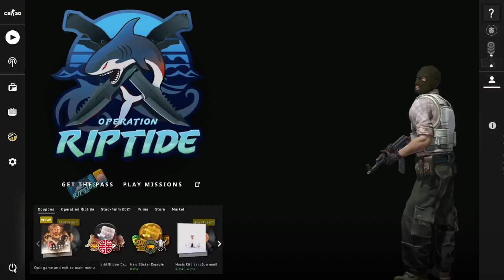IGRAM PO PRVI PUT CSGO MIRAGE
Slično predhodnoj Counter-Strike igri, igrači igraju kao teroristi ili antiteroristi i moraju da završavaju zadatke, dok pokušavaju da eliminišu protivnički tim. Igrači kupuju oružje i opremu na početku svake runde sa novcem koji je dodeljen na osnovu njihovog učinka. Ispunjeni ciljevi, kao što su, postavljanje bombe ili ubijanje neprijatelja igraču donose zaradu, ali negativni postupci, kao što su, pucanje u svog igrača ili taoca će dovesti do novčane kazne. Pored toga, kada se runda završava svi igrači dobijaju neku količinu novca, s tim što igrači u pobedničkom timu dobijaju znatno više. Counter-Strike: Global Offensive je dodao novo oružije i opremu koje niste imali priliku da vidite u prethodnim verzijama, od kojih su najvažnija zapaljiva bomba za obe strane. Ovo oružije pokriva malu površinu u vatri, koja šteti svakom ko prodje kroz nju.